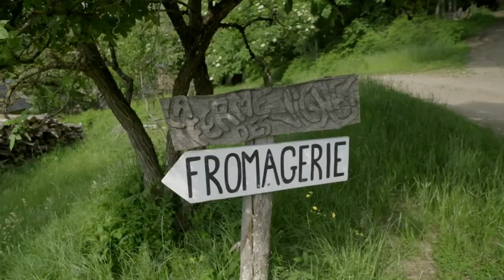4 saisons en Morvan, le printemps...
La parole est à Julie et Olivier, le Morvan...